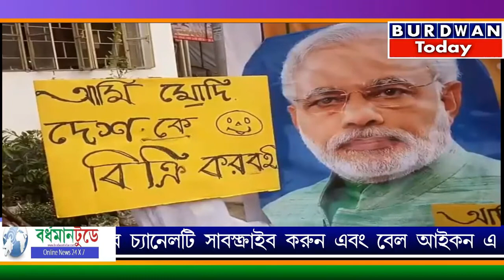মূল্য বৃদ্ধি ও মানকরে বাংলার রূপকার বিধান রায়ের মূর্তি ভাঙার প্রতিবাদে নরেন্দ্র মোদি র কুশপুতুল দাহ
রাস্তা অবরোধ করে প্রধানমন্ত্রী নরেন্দ্র মোদির কুশপুতুল দাহ করলো যুব কংগ্রেস। সোমবার বর্ধমানের কার্জনগেট চত্বরে দ্রব্য মূল্য বৃদ্ধি ও মানকরে বাংলার রূপকার বিধানচন্দ্র রায়ের মূর্তি ভাঙার প্রতিবাদে সভা করে যুব কংগ্রেস।প্রতিবাদ সভার পর জেলাশাসকের কাছে ডেপুটেশন দেয়।পাশাপাশি যুব কংগ্রেস কর্মী সমর্থকরা কিছুক্ষণের জন্য রাস্তা অবরোধ করে ও প্রধানমন্ত্রীর কুশপুতুল পোড়ায়।পুলিশী হস্তক্ষেপে অবরোধ তুলে নেয় যুব কংগ্রেস।